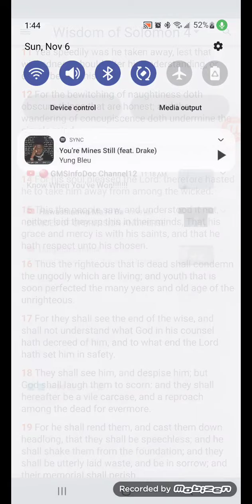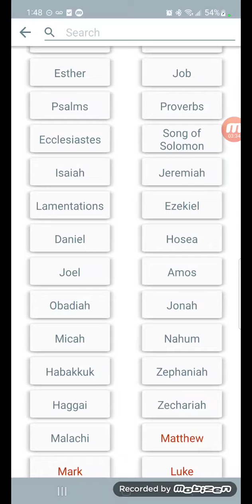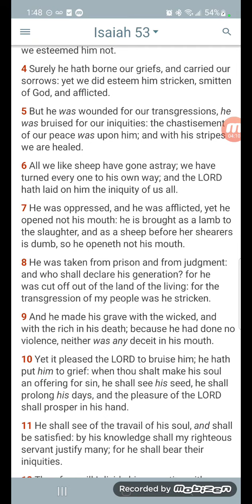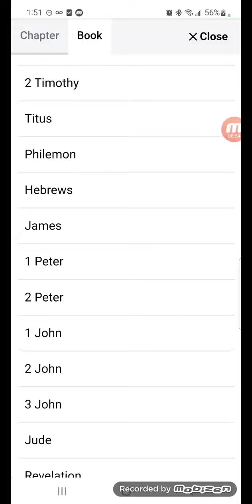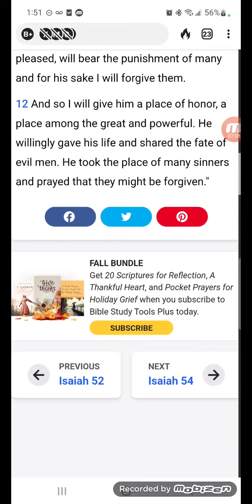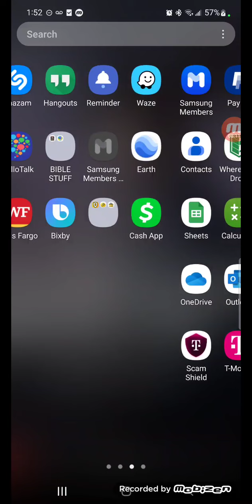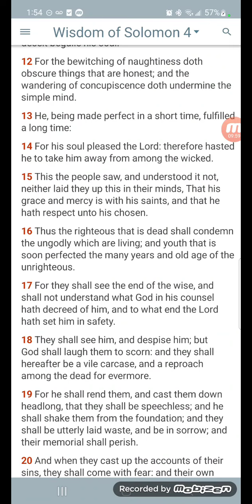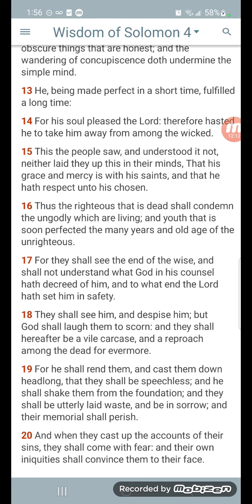He hath respect unto his chosen